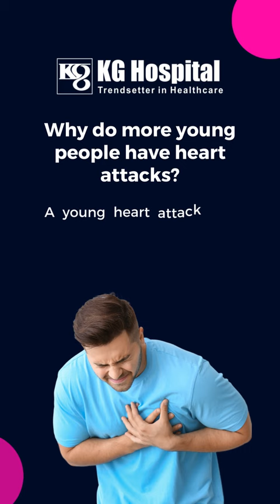Why do more young people have heart attacks?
A young heart attack is a heart attack occurring at an age of less than 45 years.

 Here's why

* Smoking

* Uncontrolled blood sugar increases the risk

* Stress ( Professional/personal)

* Sitting for long periods of time without physical exertion

* Abdominal Obesity